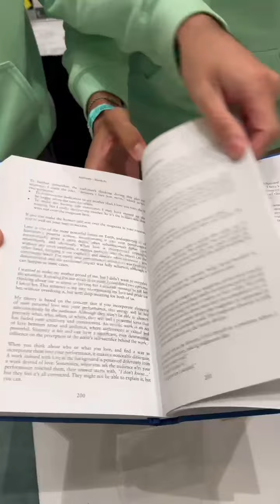Markobis New Book First Look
Stairway is my new book
It will be in English and in French
Official release in November